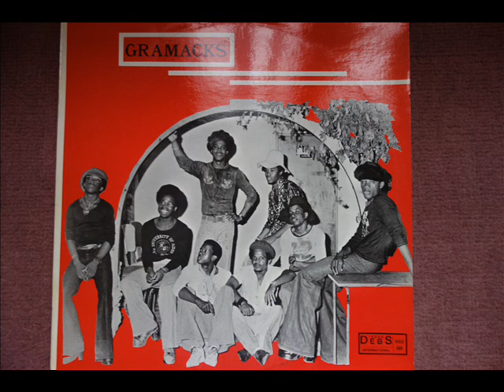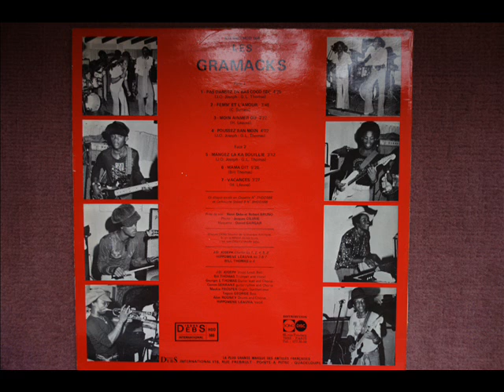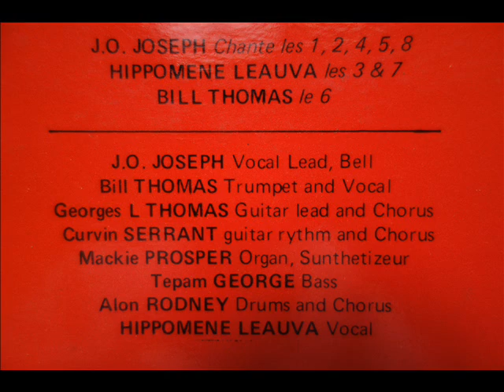Les Gramacks / Poussez Ban Moin / 1975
Label: Disques Debs International ‎– HDD 566